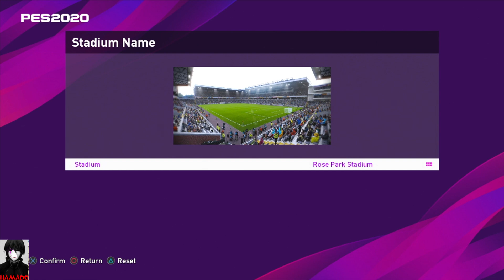PES 2020 All Staduim